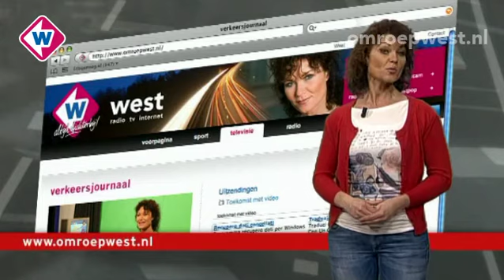Verkeersjournaal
Dinsdag 28 februari
Onderwerpen: Tiber Den Haag, Emmastraat Pijnacker, N14 Leidschendam-Voorburg